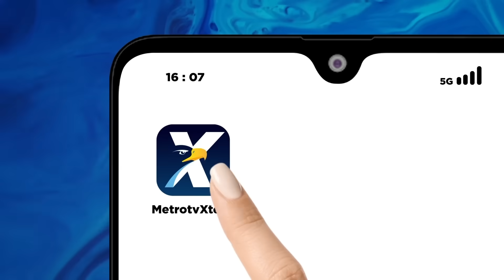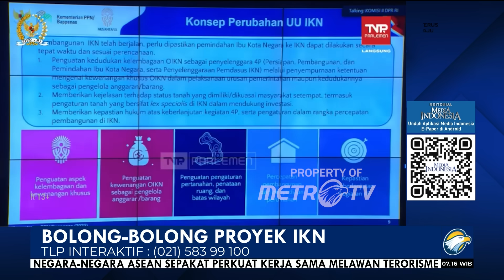Bolong - Bolong Proyek IKN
MetroTV, Proyek Ibu Kota Negara (IKN) Nusantara di Kalimantan Timur adalah proyek mercusuar pemerintahan Presiden Joko Widodo. Butuh biaya
super jumbo sebanyak Rp466 triliun untuk merampungkan proyek IKN pada 2045. Untuk permulaan pada 2022, pemerintah merogoh dana APBN Rp5,1 triliun. Sementara itu, untuk tahun ini, Badan Anggaran DPR sudah menyetujui anggaran Rp37 triliun.

Presiden Joko Widodo pun membanggakannya sebagai proyek terbesar di dunia saat ini. Namun rupanya, dengan anggaran yang bergunung-gunung itu, bukan lagi segunung, persiapan proyek IKN belum benar-benar matang alias baru setengah jadi. Ternyata, masih banyak persoalan yang harus dituntaskan agar proyek ini bisa berjalan mulus.

Menteri PPN/Kepala Bappenas Suharso Monoarfa menyebutkan ada lima isu dan tantangan baru yang belum cukup terakomodir pengaturannya dalam UU IKN.
Adapun kelima isu dan tantangan baru tersebut yaitu, pertama, perbedaan interpretasi dalam memahami kewenangan khusus yang dimiliki oleh otorita IKN terkait tugas dan fungsinya. Kedua, kedudukan otorita IKN sebagai pengguna anggaran dan pengguna barang, serta aspek pembiayaan yang dapat dilakukan secara mandiri sebagai pemerintah daerah khusus.

Ketiga, pengaturan spesifik mengenai pengakuan hak atas tanah yang dimiliki atau dikuasai masyarakat. "Serta penataan ulang tanah untuk memastikan pengelolaan wilayah oleh otorita dan pemerintah daerah di sekitar IKN Nusantara," imbuh Suharso dalam rapat pembicaraan tingkat satu pembahasan RUU Perubahan UU IKN antara pemerintah dan Komisi II DPR RI, Senin (21/8).

Keempat, pengaturan khusus untuk investor, pengembang perumahan, dan hak atas tanah, agar investasi di IKN lebih kompetitif. Kelima, kepastian keberlanjutan dan keberlangsungan kegiatan pembangunan IKN serta diperlukannya keterlibatan DPR dalam hal pengawasan. DPR RI menyebut revisi UU IKN ditargetkan beres Oktober 2023.

Oleh karena itu, revisi UU IKN menjadi hal yang krusial. Ada risiko bila UU IKN tak segera direvisi antara lain benturan dengan UU sektoral yang dapat memengaruhi pengambilan keputusan.

Untuk itu, Pemerintah mengajukan revisi terhadap Undang-Undang Nomor 3/2022 tentang Ibu Kota Negara (IKN). Padahal UU itu baru berumur seumur jagung. Revisi UU yang baru setengah tahun disahkan menunjukkan bahwa proyek ini belum benar-benar disiapkan secara matang. Ditemuinya hambatan-hambatan baru mengungkap banyaknya lubang dalam konsep IKN.

Benar petuah orang-orang tua kita dulu. Berpikirlah sebelum bertindak. Prinsip "bagaimana nanti" dipastikan akan membuat susah di kemudian hari. Sebaiknya berprinsiplah "nanti bagaimana" yang artinya kita harus menyiapkan dengan matang dan mengantisipasi segala sesuatunya terkait yang apa akan kita kerjakan. Apalagi untuk untuk proyek yang nilainya ratusan triliun. Tidak bisa trial and error karena koreksi itu mahal harganya.
Bukan hanya proyek IKN yang dikerjakan secara grasa-grusu, proyek lainnya adalah kereta cepat Jakarta-Bandung yang biayanya meledak, bukan lagi menggelembung. Tarifnya pun masih jadi persoalan. Proyek kereta cepat ini sejak awal studi kelayakannya memang bermasalah.

Pemerintah harus bekerja keras meyakinkan publik baik dalam negeri atau luar negeri bahwa proyek yang diajukan menjadi Proyek Strategis Nasional hingga 2034 itu layak dilanjutkan dengan seabrek bolong-bolong yang ada.
Revisi undang-undang IKN juga menjadi promosi buruk bagi IKN. Di tengah kampanye agresif Presiden Jokowi untuk memperkenalkan IKN dan menarik investasi asing, ternyata pekerjaan rumah paling mendasar belum diselesaikan, yakni aturan dasar soal IKN.

Wajar jika investor berpikir ulang untuk menanamkan modal mereka, karena proyek raksasa ini masih setengah matang tetapi sudah dieksekusi. Tak ada yang menjamin revisi Undang-Undang IKN akan selesai Oktober. Pasalnya, revisi itu memerlukan kajian akademis yang mendalam dan melibatkan semua pemangku kepentingan. Proyek IKN jangan sampai nikmat membawa sengsara.